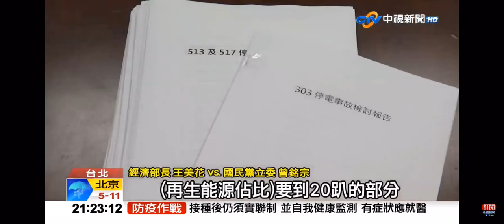2022-03-29中視2100整點新聞-303總損失26天算不出 藍委:導體廠停電1次虧2千萬